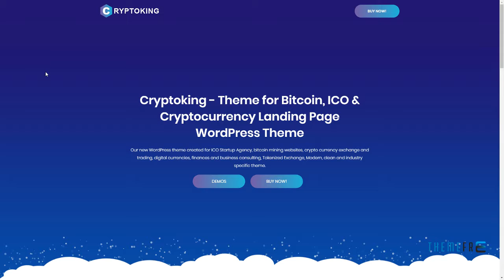Cryptoking - Bitcoin and ICO Landing Page WordPress Theme Ahmad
Compatible With Facebook, Visual Composer 5.1.x, WPML

 Columns 4+

 Layout Responsive